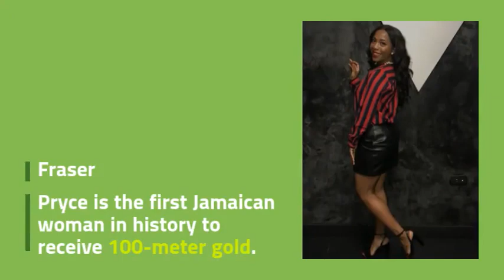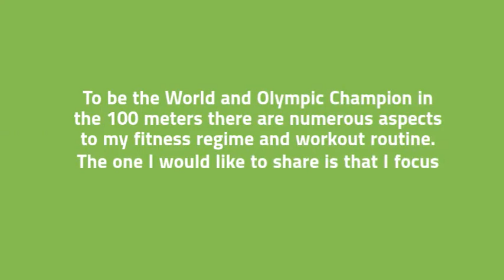Exclusive Interview:Shelly-Ann Fraser-Pryce bags her fourth 100 m world title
Shelly-Ann Fraser-Pryce staked her claim as one of the greatest female sprinters of all time by storming to victory in the women’s 100 meters final at the World Championships in Doha on 29 September 2019. She completed in a time of 10.71 seconds to claim her fourth world championship title in the discipline and eighth world title overall.
STAY HEALTHY AND FIT
Women Fitness